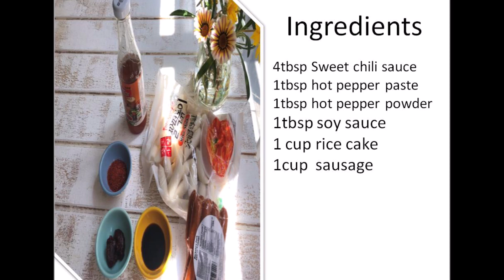Korean rice cake and sausage skewers 年糕串 소떡소떡 맛있는 떡꼬치 만들기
(Ingredients)
4tbsp Sweet chili sauce
1tbsp hot pepper paste
1tbsp hot pepper powder
1tbsp soy sauce
1 cup rice cake
1cup  sausage